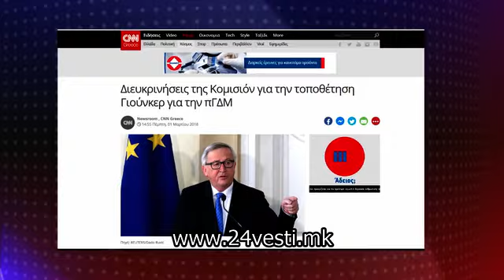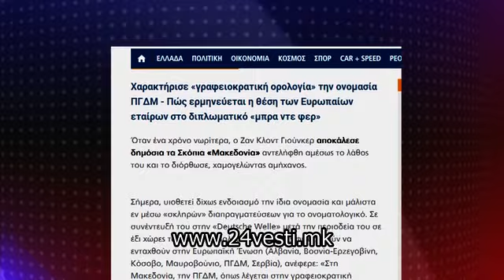Грците бесни после спомнувањето на името Македонија од Жан Клод Јункер